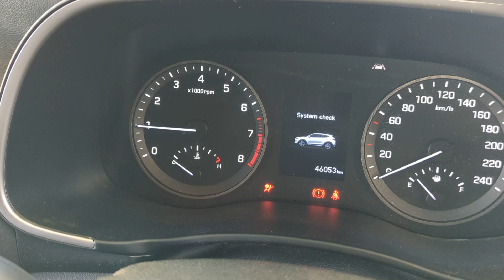10807 TUCSON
2019 HYUNDAI TUCSON 2.0 G4NC PETROL ENGINE